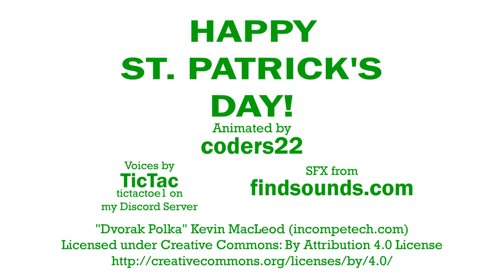Happy St. Patrick's Day!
Happy St. Patrick's Day from coders22!